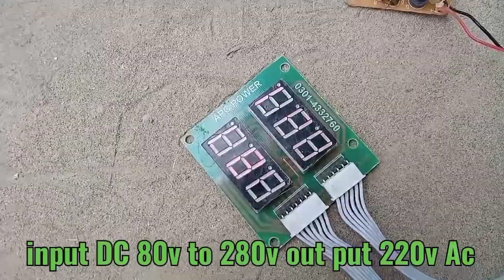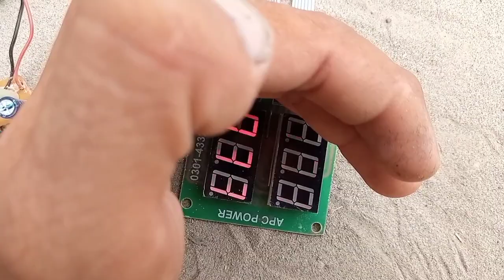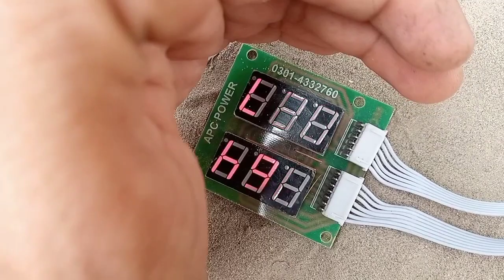DC to Ac sarkit madol input DC80to280v out 220v Ac